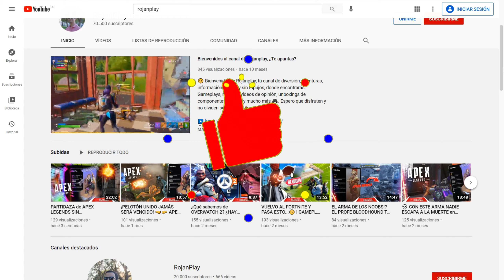PRIMERA VICTORIA CON VALKYRIE en APEX LEGENDS BATTLE ROYALE!! Temporada 9. Gameplay en español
Les comparto mi primera victoria de Apex Legends temporada 9 en el modo Battle Royale jugando con la nueva leyenda Valkyrie!. Espero que disfruten de este gameplay y me comenten.. ¿Qué les está pareciendo la nueva temporada? ¿Les ha gustado Valky?